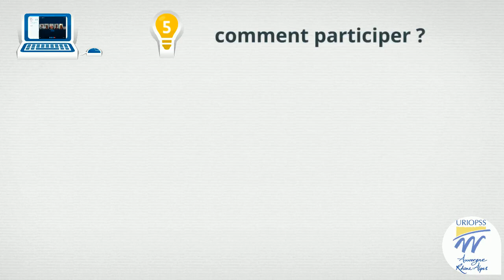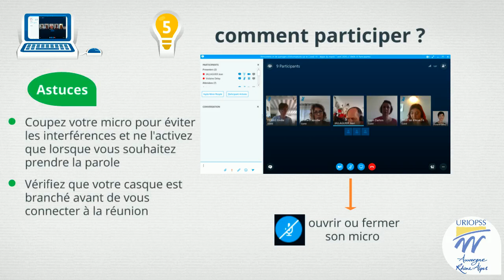Tutoriel "participez à une visioconférence skype sans le télécharger sur votre ordinateur